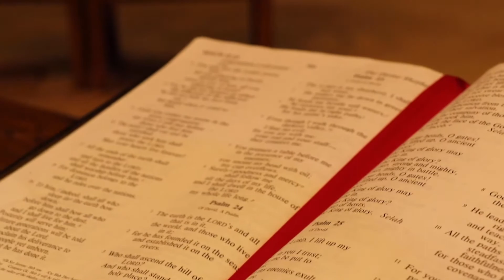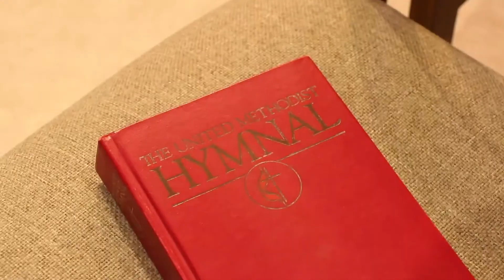O Worship the King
The Chancel Choir presents their rendition of "O Worship the King".